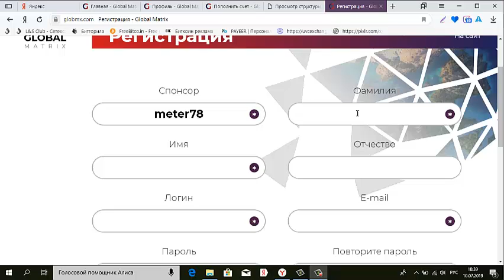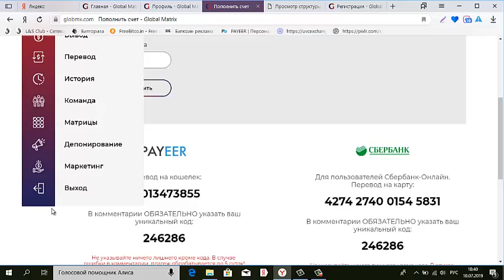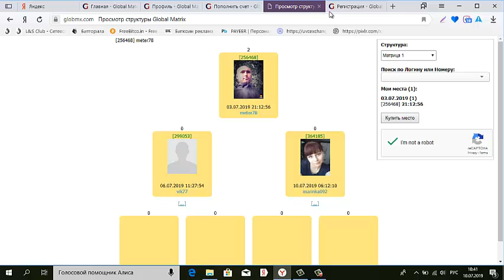Global matrix, у меня второй перелив за неделю !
У меня второй перелив за неделю, в Global Matrix !
В компани так же, жирный реферальная система, шикарный маркетинг и.т.д...
Ссылка для

Добро пожаловать !